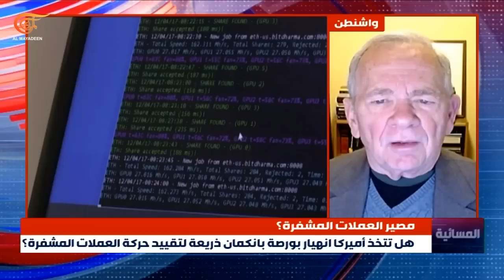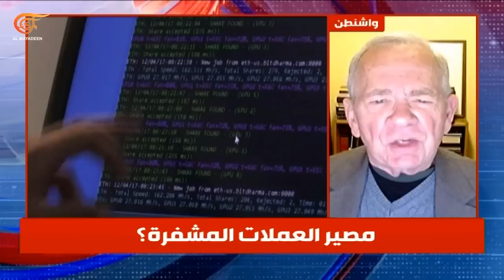المسائية | ترسيم الحدود البحرية بين مصر وليبيا مثار قلق في علاقة البلدين والعملات المشفرة في ...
المسائية | ترسيم الحدود البحرية بين مصر وليبيا مثار قلق في علاقة البلدين والعملات المشفرة في دائرة التساؤل ,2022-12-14
الملف الأول: السيسي يوقع مرسوماً لترسيم الحدود البحرية مع ليبيا من جانب واحد... أي رسائل نفطية إقليمية ودولية؟ الملف الثاني: توقيف امبراطور العملات المشفرة بتهمة الاحتيال... هل قررت واشنطن ضم هذه العملات الى سطوة الدولار ونظامها المالي؟

00:00 مقدمة الحلقة
04:59 أيمن سمير: قرار ترسيم الحدود البحرية مع ليبيا يمنع أي احد بضمها في المستقبل او التطاول على الحقوق المصرية
10:41 محمد محفوظ: لم يكن هناك تواصل بين القاهرة وطرابلس بشأن الترسيم البحري
22:49 أيمن سمير: مصر لن تعترف باتفاقات ابرمتها حكومة الدبيبة حول الترسيم البحري مع تركيا
26:25 محمد محفوظ: لن تعترف ليبيا بقرار السيسي بترسيم الحدود من جانب واحد ولا اعتقد ان الامم المتحدة ستعترف ايضا
29:25 محمد محفوظ: مصر لم تتشاور مع ليبيا عند توقيع اتفاقات الترسيم مع قبرص واليونان
41:43 مايكل سبرينغمان: شركة صينية سحبت نحو 800 مليون دولار من شركة بانكمان وهذا كان له تأثير سلبي
43:25 مايكل سبرينغمان: السؤال هو لماذا تم احتجاز بانكمان في باهاماس قبل يومين من شهادته امام الكونغرس في واشنطن
44:32 مايكل سبرينغمان: مشرعون ديمقراطيون وجمهوريون يريدون وضع قوانين للعملات المشفرة
47:16 مايكل سبرينغمان: يتم التركيز على ان العملات المشفرة تؤمن اموالا للارهابيين